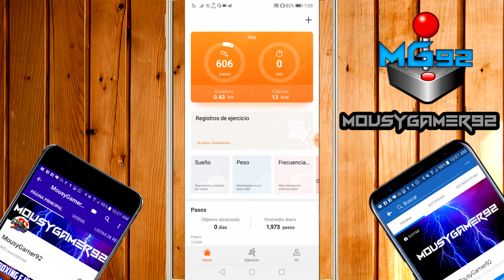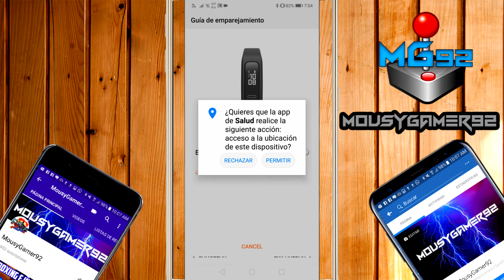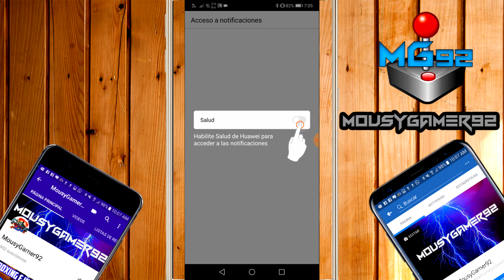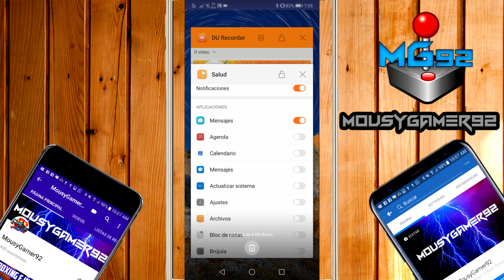Configurar Y Sincronizar Huawei Band 3e Pro | TalkBand B5 | Honor 4 | Ajustar Hora | Salud / Health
Bienvenidos a un video mas de su canal, en esta ocasión les traigo un video tutorial de como configurar laH Huawei Band 3e con la Aplicacion Salud / Health de Huawei, para conteo de pasos, frecuencia cardica, ritmo arterial y rutinas de ejercicio.